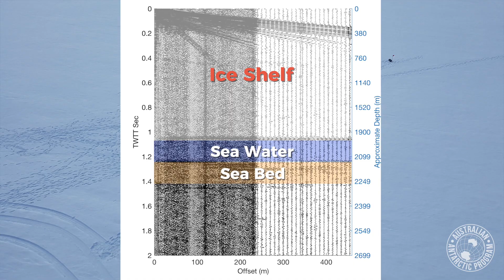Totten Glacier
More of the Totten Glacier is floating on the ocean than previously thought, increasing its potential to contribute to global sea level rise.